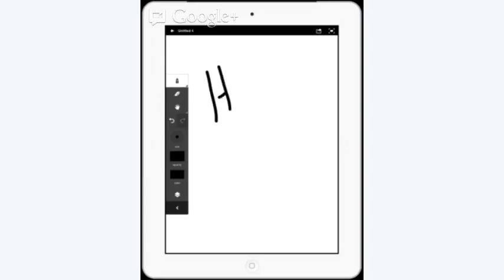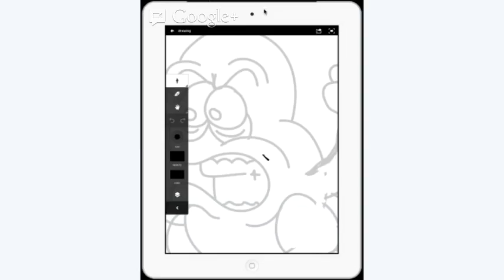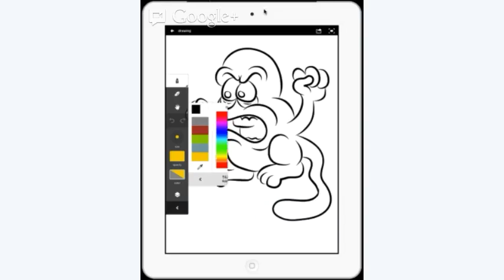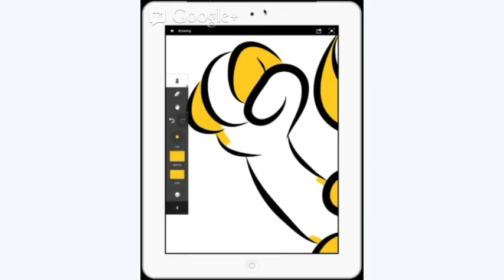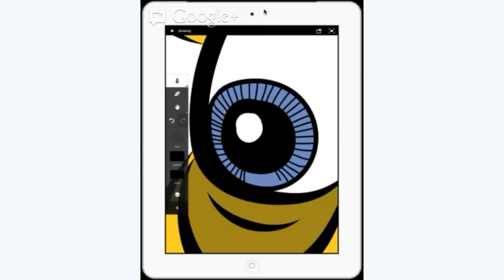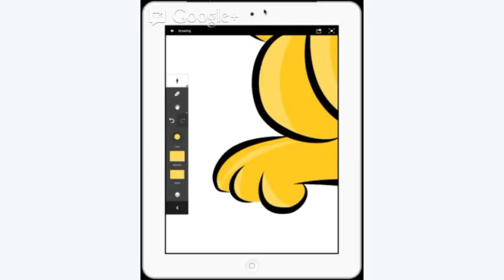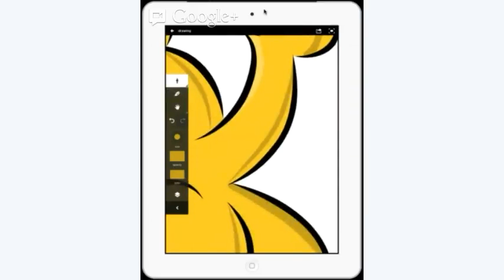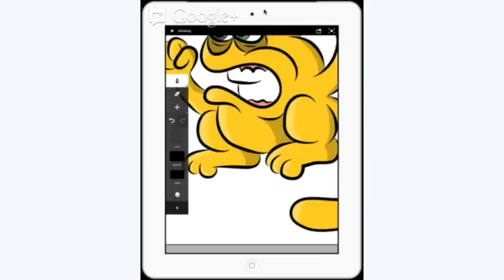Drawing in Adobe Ideas for iPad